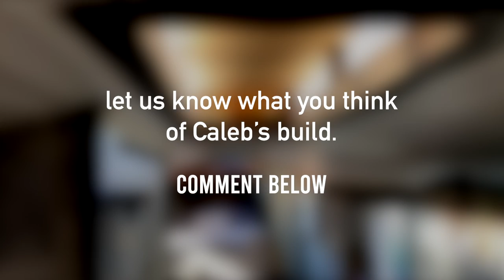Architecture Student CONVERTS SKOOLIE into Beautiful Home on Wheels | MUST-SEE BUS TOUR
Caleb is an architecture student who converted his Skoolie into an amazing apartment on wheels - perfect for full time living and learning. His bus build features a full size kitchen, skylight, lounging area, spacious hanging closet and above all, a gorgeous layout.